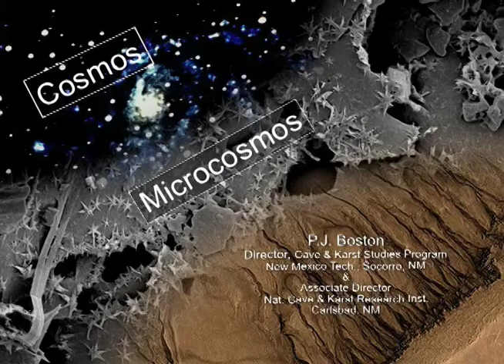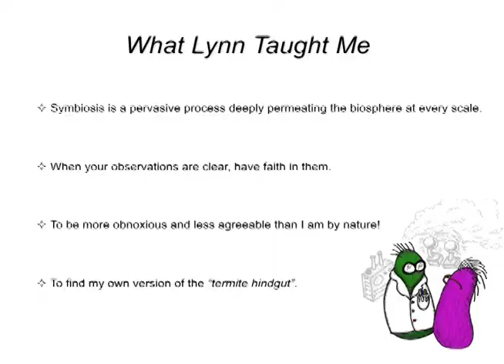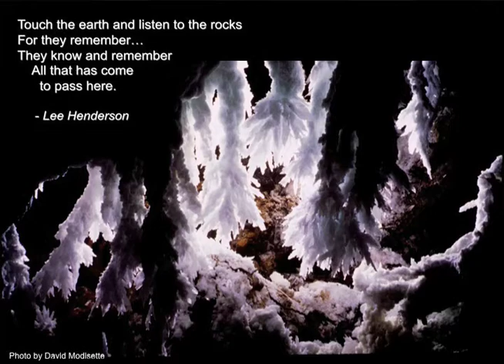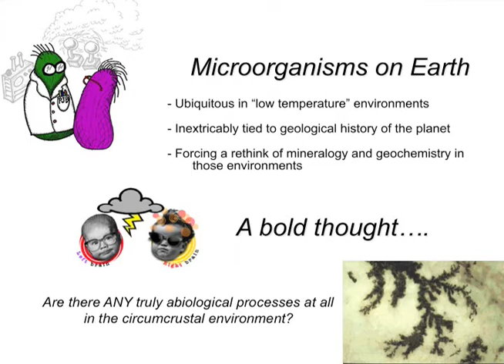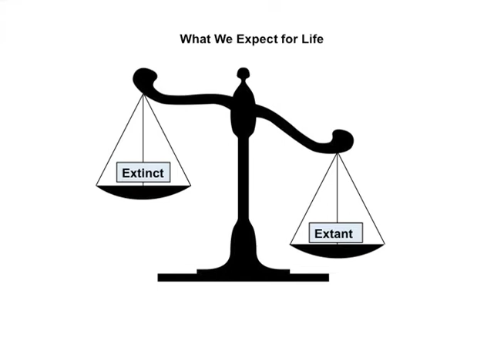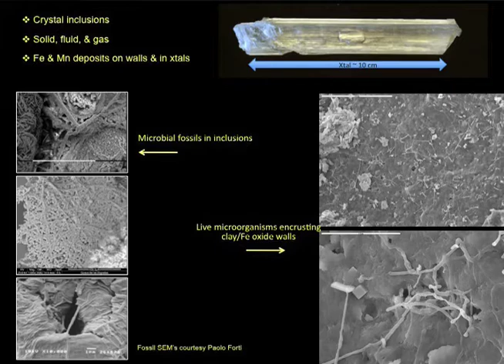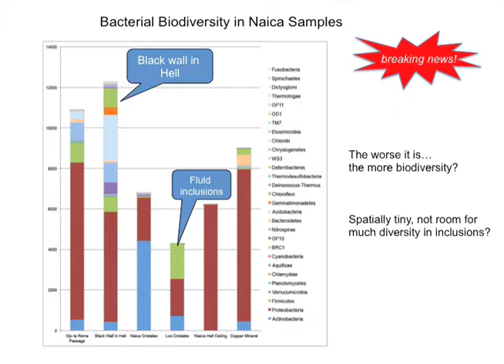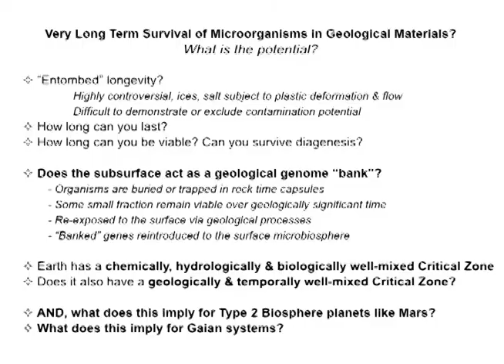13_Lynn_Margulis_Symposium_Boston.mov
Dr. Penelope Boston is Director of the Cave and Karst Studies Program and Professor in the Earth & Environmental Sciences Dept. at New Mexico Institute of Mining & Technology, in Socorro, NM.  Boston is also Associate Director at the National Cave and Karst Research Institute in Carlsbad, NM.  She received her PhD from the University of Colorado, Boulder in Microbiology and Atmospheric Chemistry on an Advanced Studies Program Fellowship at the National Center for Atmospheric Research. Boston is author of over 145 technical and popular publications, editor of four volumes, and author of two upcoming popular books. She is the 2010 recipient of the Lifetime Achievement in Science Award from the National Speleological Society and a highly enthusiastic member of the Planetary Protection Subcommittee of the NASA Advisory Council.